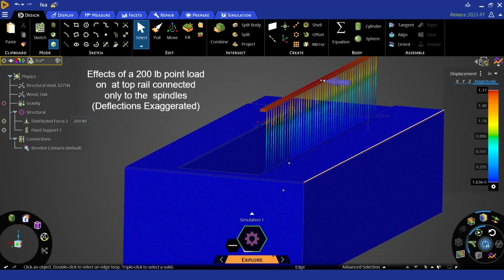Fea Railing Spindle Study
How sturdy are round steel spindles without excessive newel posts?